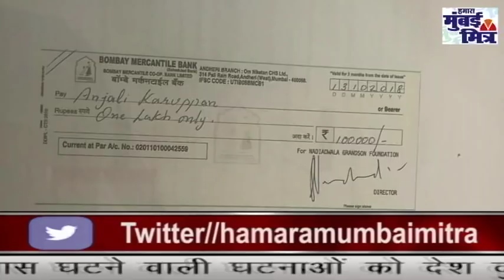फ़िल्म मजदूर के परिवार को 41 लाख की मदद||हॉउसफुल4 के सेट पर हुआ था हादसा||FSSAMU